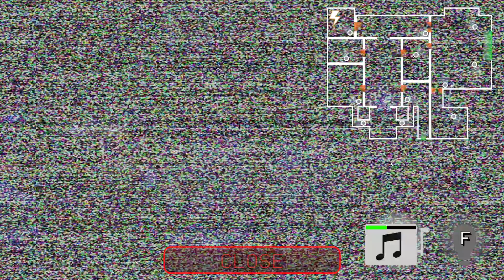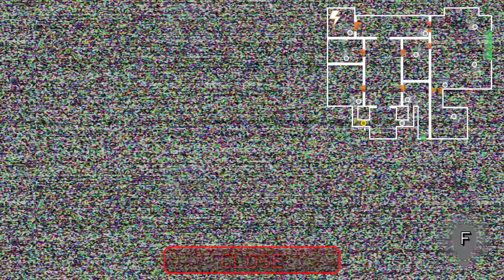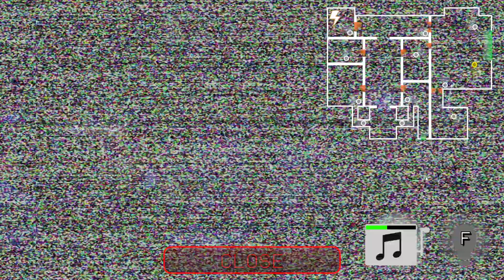Playing FNaF Fangames until the movie releases || Day 3: FNaF Rewritten: '87